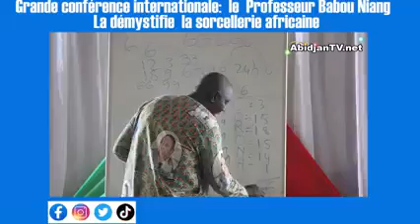Grande conférence internationale: le Professeur Babou Niang : La démystifie la sorcellerie africaine